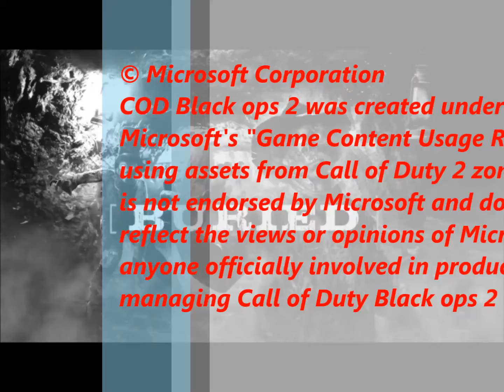Call of Duty Black ops 2 Zombies Buried part 2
this was really fun recording with nick here his youtube channel and if u ever want to record with me send a message to me